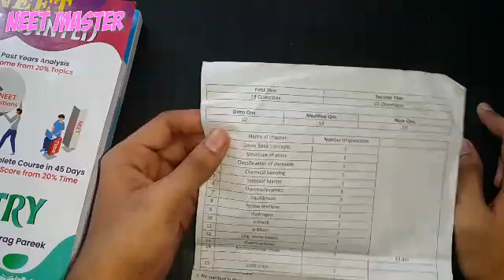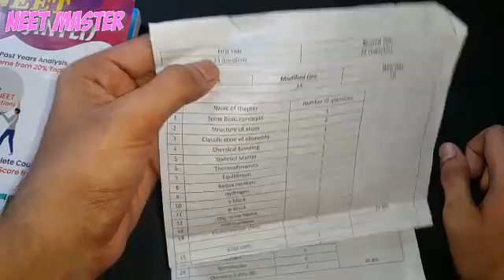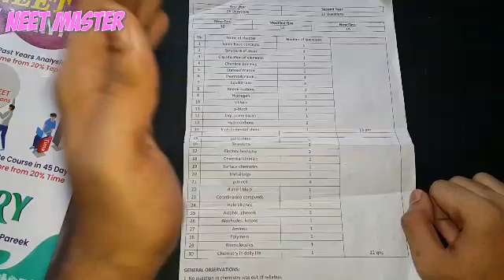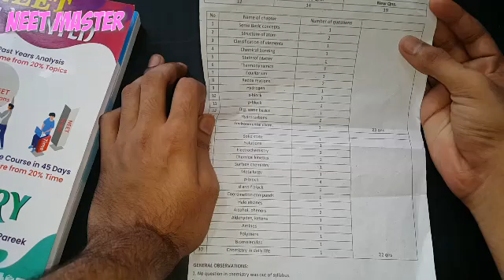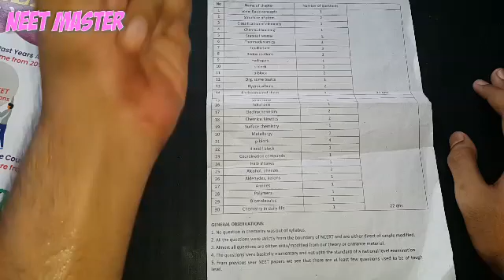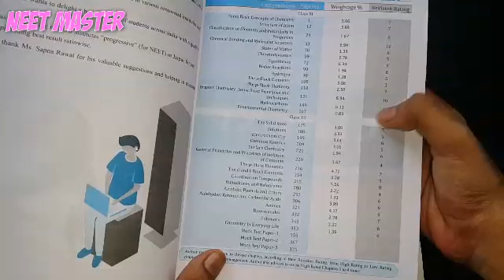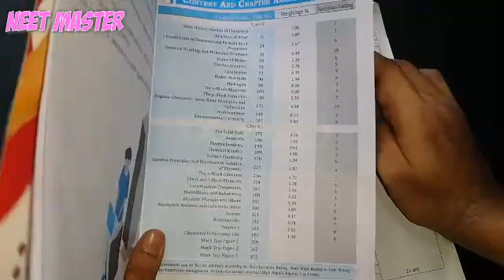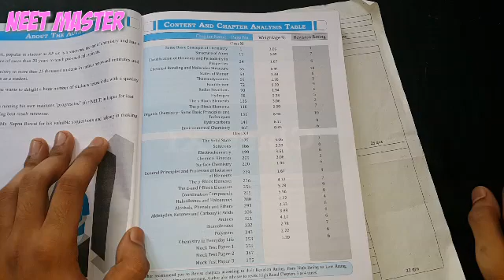2019 CHEMISTRY NEET ANALYSIS | CHAPTER WISE QUESTION WEIGHTAGE | REVISION RATING | NEET MASTER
Malayalam Neet chemistry paper analysis
Neet Master Malayalam